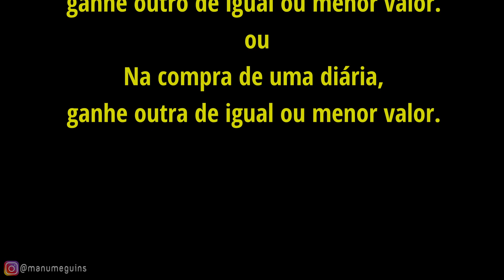Agora Você Pode Viajar Pagando Pouco - Economizando Muito Com Aplicativos e Sites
Agora Você Pode Viajar Pagando Pouco - Economizando Muito Com Aplicativos e Sites, para isso, deixarei abaixo o link de todos os citados no vídeo e outros.
Espero que ajude você na sua viagem.
Abraços!

- Hospedagens mais baratas, diversas e maravilhosos. Você pode encontrar uma para você.

- Viajar no sistema Leve 2 e Pague 1?? Em hospedagens, passeios e restaurantes.. Um dos meus aplicativos queridinhos. PRIME GOURMET
Baixe no celular, ao comprar o acesso, adicione o código DESCONTODAMANU e ganhe R$ 10.00 de desconto.

- Para quem vai a GRAMADO, economize MUITO seu dinheiro com:
Ganhe 5% de cashback em todas as suas compras com o cupom VALEUMANU

CAPÍTULOS
00:00 Viajar gastando pouco
01:22 Onde comprar passagens baratas
03:07 Onde se hospedar barato
05:18 Leve 2 Pague 1
07:48 Onde comprar roupas e mala de viagem etc.
09:22 Dica bônus para quem vai para Gramado

Viajar barato
Viajar pagando pouco
Viajar gastando pouco
Economizar na viagem